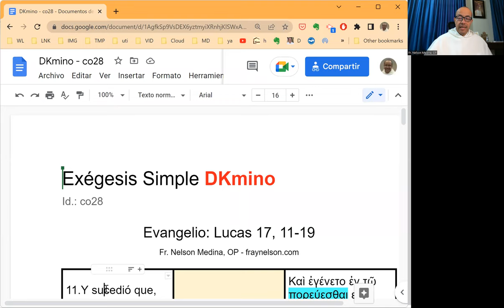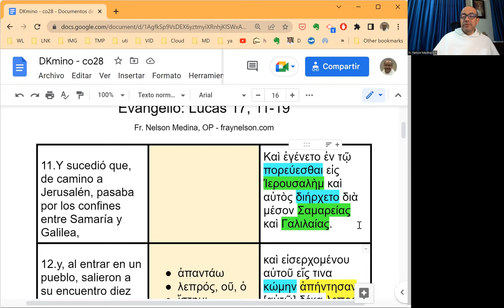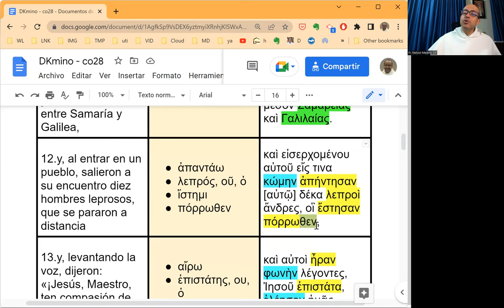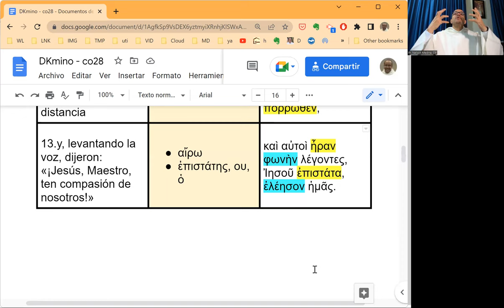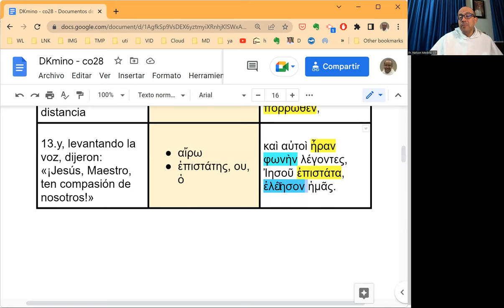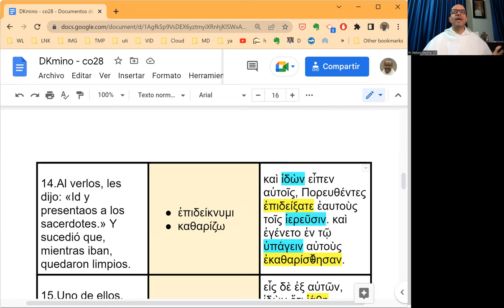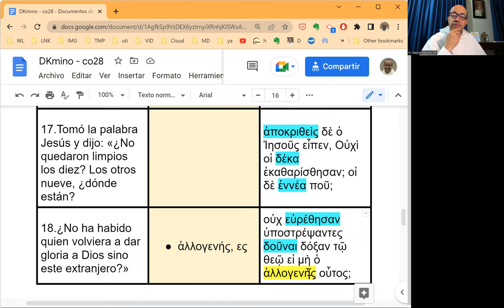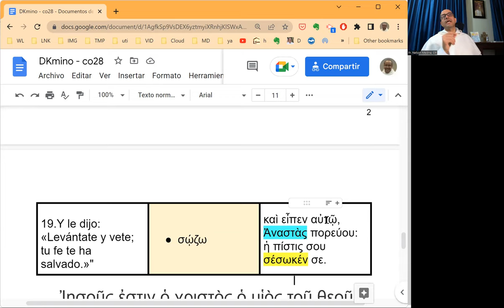[077] Exégesis Simple para el Domingo XXVIII del Tiempo Ordinario, ciclo C (DKmino 077)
* Un estudio sencillo del vocabulario, las características principales y el mensaje del Evangelio del Domingo XXVIII  del Tiempo Ordinario, ciclo C: Lucas 17, 11-19.